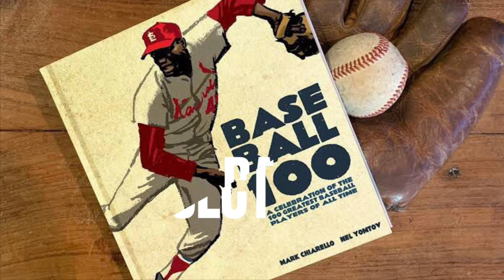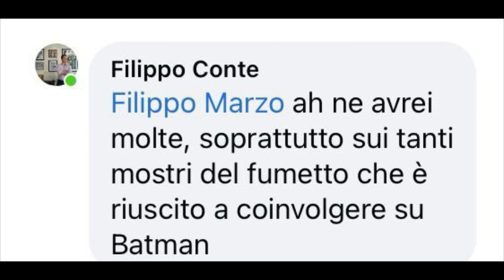Interview with MARK CHIARELLO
Interview with Mark Chiarello. Editor, Art Director, Illustrator, Artist. Talking about his last book: "Baseball 100", his experience on DC, his relatioship with Mike Mignola, his upcoming artistic projects and more. (Audio English Italiano) (Subtitles English Italiano Español Français Portugués 字幕日本語)

Intervista a Mark Chiarello. Editor, Art Director, Illustratore, Artista. Parlando del suo ultimo libro: "Baseball 100", la sua esperienza alla DC, il suo rapporto con Mike Mignola, i suoi prossimi progetti artistici e altro ancora.

Entrevista a Mark Chiarello. Editor, director de arte, ilustrador, artista. Hablando de su último libro escrito por él: "Baseball 100", su experiencia en DC, su relación con Mike Mignola, sus próximos proyectos artísticos y más.

Entretien avec Mark Chiarello. Éditeur, directeur artistique, illustrateur, artiste. Parler de son dernier livre de lui : "Baseball 100", son expérience sur DC, sa relation avec Mike Mignola, ses projets artistiques à venir et plus encore.

Entrevista com Mark Chiarello. Editor, Diretor de Arte, Ilustrador, Artista. Falando sobre seu último livro: "Baseball 100", sua experiência com ele na DC, sua relação com Mike Mignola, seus próximos projetos artísticos e muito mais.

マーク・チャレロへのインタビュー。 編集者、アートディレクター、イラストレーター、アーティスト。 彼の最後の著書「ベースボール 100」、DC での彼の経験、マイク・ミニョーラとの関係、彼の今後の芸術プロジェクトなどについて話します。

00:00 Intro
01:04 Baseball 100
02:29 Batman: Black and white
05:16 Colorist on Hellboy
07:20 Relationship with Italy
09:06 Publicity vs Comics
10:34 Projects
12:54 Thank you.